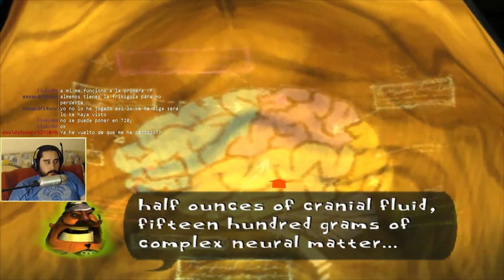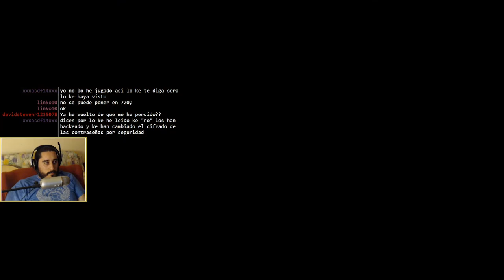Psychonauts (PC) | Episodio 1